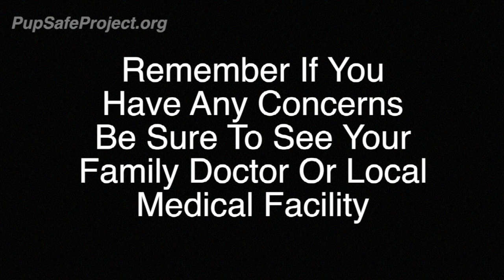Dealing With Human Pup Play Injuries | The Pup Safe Project | Gpup Alpha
In this video Gpup Alpha, a medical doctor based in Australia, talks about the care and first aid of joint injuries.
R - Rest
I - Ice to help reduce swelling and pain
C- Compression to help reduce swelling
E- Elevation again to help reduce swelling

Also covered at the key points that if the pain or swelling are severe, or you are able to put weight through the joint there may be a significant injury so it's best to see a doctor.

Even if you are able to put weight though the joint there could still be physcial damage. Be sure to always seek medical attention if you have any concerns.